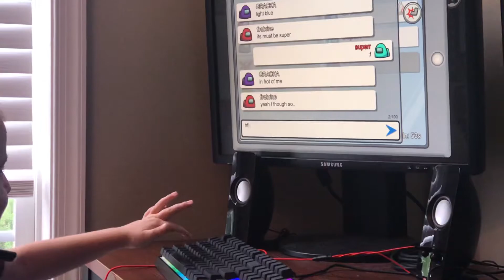Junior acting kinda sus